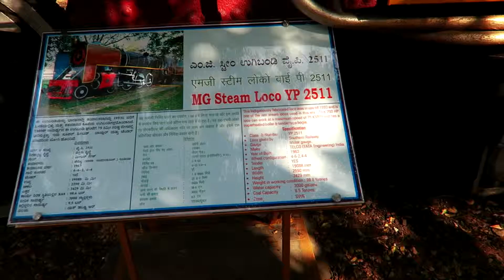Steam Engine , Mysore Railway Museum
The Railway Museum at Mysore, India is an outdoor exhibit of vintage locomotives. The Railway Museum was established in 1979 by Indian Railways, the second such museum after the National Railway Museum in Delhi.